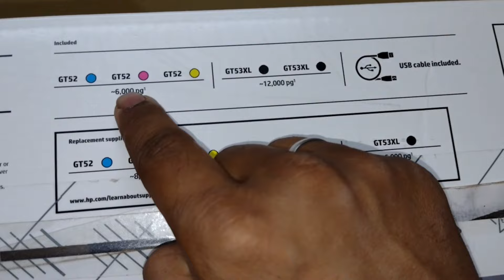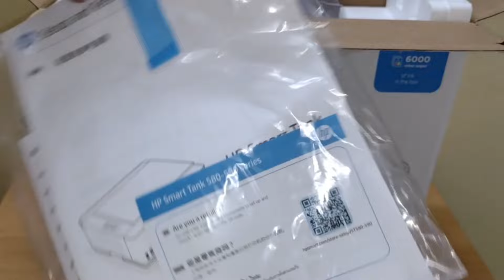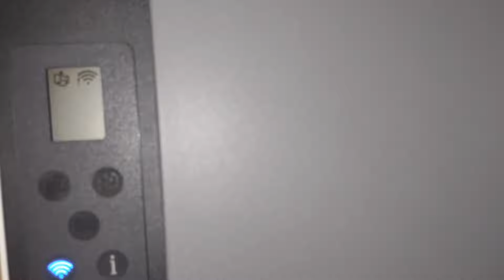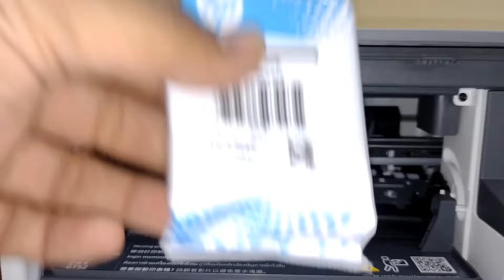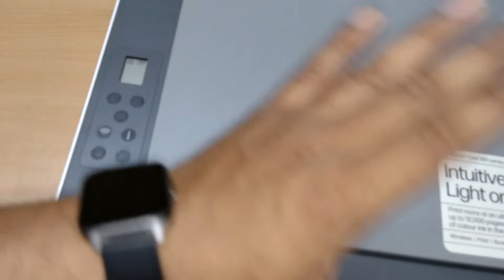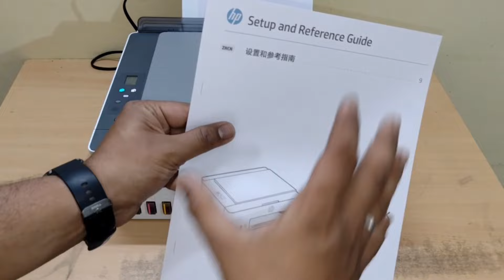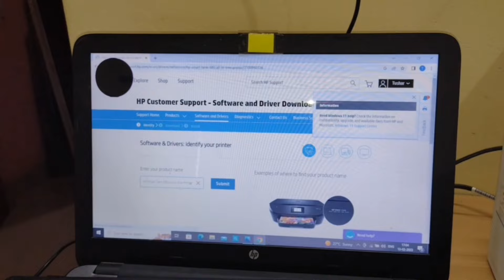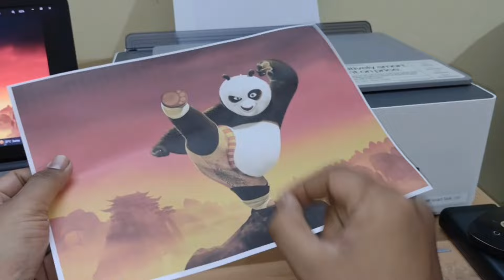HP Smart Tank 580 Wireless All-in-One Printer Unboxing | 10p per Print, High Yield, Auto ON/OFF Tech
HP Smart Tank 580 Printer Unboxing & Installation

Hi Guys,
Check out the HP Smart Tank 580 Wireless All-in-One Printer that provides everyday reliability & delivers HP quality you expect and savings that are anything but expected.

Key Features of the Printer
* Simple set-up
* Border-less printing
* Made from recycled plastic
* Flatbed scanner
* Spill-free refill bottles

It comes with a bucket full of specs such as
1) SMART TANK VALUE -
* Up to 12,000 black pages & 6,000 color pages of ink keeps you printing at a
  fraction of the cost.
* Save on energy with HP Auto-On/Auto-Off technology.
* Ink sensors help prevent costly printhead replacements.

2) READY WHEN YOU ARE -
* Easy mobile printing with best-in-class HP Smart app.
* Mobile fax with best-in-class HP Smart app.

3) CONVENIENTLY INTUITIVE -
* Easy mobile-guided setup.
* Print more at an ultra-low cost per page with up to 12,000 black pages or 6,000
   color pages of ink in the box.
* Color-coded, mess-free recyclable bottles for easy refill.

Some Extra Features
* Easily manage tasks with smart buttons that illuminate and guide you through the printing process.
* Easily monitor and maintain ink levels with integrated ink sensors
* Get fast and reliable connections using self-healing Wi-Fi
* Print and scan from your phone. Enjoy advanced scanning with HP Smart Tank.
* HP’s innovative ink bottle design delivers the cleanest and easiest refill experience for HP Ink Tanks.
* Count on dark, crisp text, and get vibrant color graphics for all your prints.
* Easily detects and copy IDs, and print on one page.

The Compatible Ink bottles are HP GT53 XL Black, HP GT52 Cyan, HP GT52 Magenta, HP GT52 Yellow (Included)
* With extended 1 + 1 year warranty (second year after redemption) & 6-hour call to resolution, consumers are sure to get peace of mind.